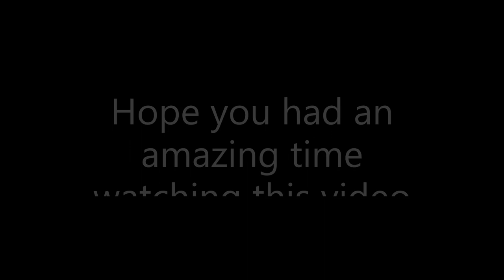14 BEST Stellar Songs #2 (w/Lyrics)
Another mix of Stellar songs of over 40 minutes.

The lyrics are found in the "cc" / subtitles tab in the video settings.

Timestamps :

00:00 Acknowledgements
00:12 Intro
00:15 Faith In Me (w/Sunday Scaries)
03:30 Wants Me
06:01 Ashes (Martin Jensen Remix)
08:40 Ricochet
11:41 Catalyst (w/Ali)
14:19 Playing With Strings
17:48 Just Come With Me
20:31 Mist
23:43 August 6th
26:51 Attached (w/Becca)
29:28 Moving On [By RudyWade] (w/Stellar)
32:17 Stylin'
34:51 Masquerade
37:07 Little Things
40:44 Outro
40:47 Acknowledgements